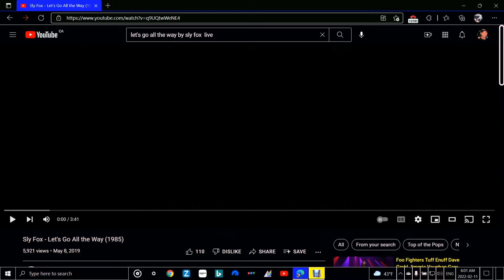Let's Go All The Way by Sly Fox (live)